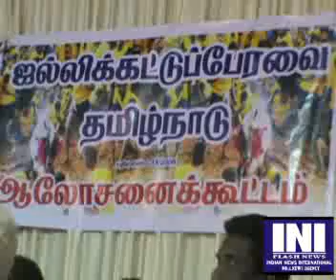trichy jallikattu peravai meeting and bite